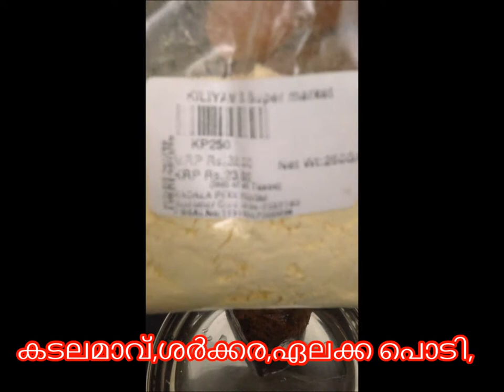Laddu ശർക്കര ചേർത്ത്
ചേരുവകൾ*
കടല മാവ് -2 കപ്പ്
ഉപ്പ് * ആവശ്യത്തിന്
ശർക്കര * 150 ഗ്രാം
എണ്ണ* 500 ml
കശുവണ്ടി,കിസ്മിസ് * 10 എണ്ണം